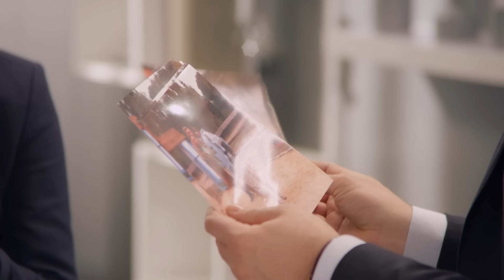Веселий Комедійний Серіал по Російського Мільйонера. Останній москаль. Судний день. Серія 13.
Російський мільйонер Дмитро Петрук повертається на Батьківщину і намагається повернути свого сина Валєру до Москви, але хлопець має свої плани. Адже у Великих Вуйках його кохана Ксеня, уваги якої він так потребує. Іван Петрук розмірковує, як йому позбутись Валєри, і йому на думку спадає божевільний план, втіливши який, усі залишаться задоволені – і він, і сам Валєра. Тим часом Іван таки написав листа своїй коханій Галині в Італію. Але чи наважиться він його кинути у поштову скриньку і чи дійде він до адресата